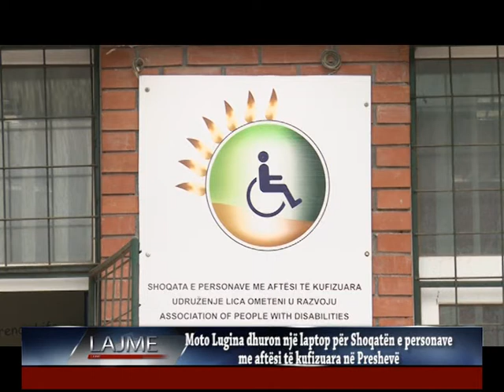Moto Lugina dhruon lapton shoqatës me aftësi të kufizuara 01 06 2016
Portali informativ ZëriLuginës , është medium i pavarur, i cili synon të pasqyroj gjendjen reale në Luginë të Preshevës dhe më gjërë.